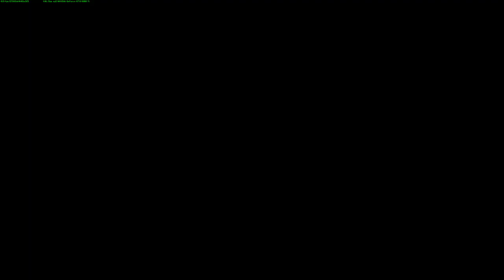\|/JP | Ghost Recon | Recon 42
Ghost Town
GR01
Elite difficulty
Let's just keep moving.